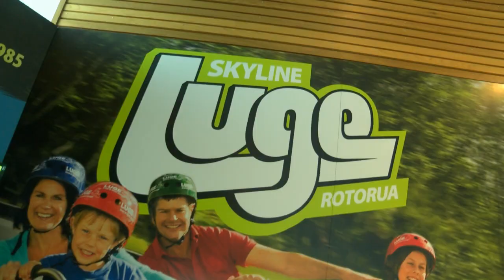Thursday Wrap - NZ Bash 2015